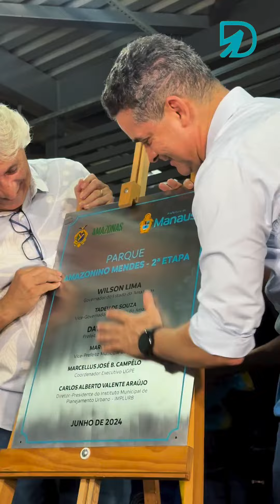David Almeida - Avante - 09/07/2024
Pré-Candidato: David Almeida - Avante.